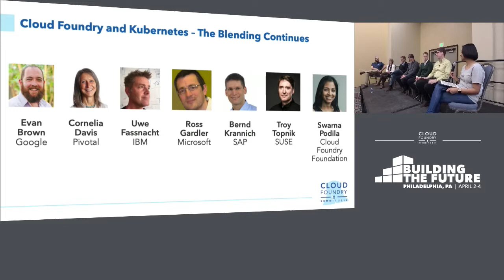Panel: Cloud Foundry and Kubernetes - The Blending Continues - Moderated by Swarna Podila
Panel: Cloud Foundry and Kubernetes - The Blending Continues - Cornelia Davis, Pivotal; Uwe Fassnacht, IBM; Bernd Krannich, SAP SE; Evan Brown, Google; Troy Topnik, SUSE; Ross Gardler, Microsoft and Moderated by Swarna Podila, Cloud Foundry Foundation

The integration of Cloud Foundry and Kubernetes was one of the major topics during the Cloud Foundry Summits 2018 in Boston and Basel. Earlier panel discussions there created quite some interest: “Cloud Foundry and Kubernetes - Will it blend?” and "Cloud Foundry and Kubernetes - Did it blend?"

In a sequel to these panel discussions, representatives of major companies in the Cloud Foundry ecosystem will reconvene to assess the status of an integration between Cloud Foundry and Kubernetes, the progress that has been made since the CF Summits Boston and Basel, and provide updates to the visions these companies have for a future of Cloud Foundry and Kubernetes.

About Swarna Podila
Swarna leads community efforts at the Cloud Foundry Foundation, fostering collaboration and promoting kindness. Prioritizing people over technology, she focuses on finding and amplifying the untold stories and lesser-known innovations of the people who comprise the Cloud Foundry community. Before joining the Foundation, Swarna worked as a product marketer and software engineer for Avi Networks, Citrix and Symantec, and has built and strengthened communities throughout her career. She loves to spend her non-screen time outdoors with her family.

About Uwe Fassnacht
Uwe is leading the product management team for Cloud Foundry at IBM. He is currently working on ways to bring Platform as a Service (PaaS), Containers as a Service (CaaS) and Functions as a Service (FaaS) together into a comprehensive experience for both developers and IT organizations.

About Cornelia Davis
Cornelia Davis is Vice President of Technology at Pivotal, where she works on the technology strategy for both Pivotal and for Pivotal customers. Currently she is working on ways to bring the various cloud-computing models of Infrastructure as a Service, Application as a Service, Container as a Service and Function as a Service together into a comprehensive offering that allows IT organizations to function at the highest levels. She is the author of the book “Cloud Native: Designing Change-tolerant Software” by Manning Publications

About Bernd Krannich
Bernd is a Technical Lead at SAP working on Cloud Foundry topics in SAP Cloud Platform. In the Cloud Foundry community, he is working on bringing Cloud Foundry and Kubernetes closer together. During his 20 years at SAP, Bernd has held various roles in software engineering. He is a regular speaker at developer conferences. In his spare time, he is an overambitious but undertalented runner.

About Evan Brown
Evan leads Cloud Foundry engineering efforts at Google. Before joining Google, he worked on Cloud Formation and Elastic Beanstalk at AWS.

About Troy Topnik
Troy is a Senior Product Manager responsible for SUSE Cloud Application Platform. He began working with Cloud Foundry shortly after its open source debut in 2011, and has been a technical writer, instructor, and product manager with the ActiveState and HPE Helion Stackato teams.

About Ross Gardler
Ross has worked in open source for close to 20 years now. For much of this time, he has been independent, though for the last 6 years he has worked for Microsoft. If you do the math this means he joined Microsoft as prior to the "Microsoft Loves Linux" message. His role, within Microsoft, has always been to ensure that Linux and open source workloads run well on Azure for both customers and partners. Cloud Foundry is just one of the solutions Ross and his colleagues work on. Ross continues to be very active in open source generally and is currently the Executive Vice President of the Apache Software Foundation.